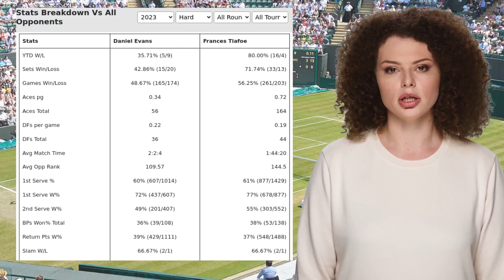EVANS VS TIAFOE PREDICTION H2H | CITI OPEN QUARTERFINALS TENNIS PREDICTIONS TODAY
Evans VS Tiafoe  Prediction H2H at Citi Open Quarterfinals